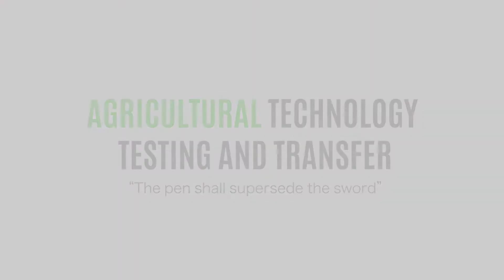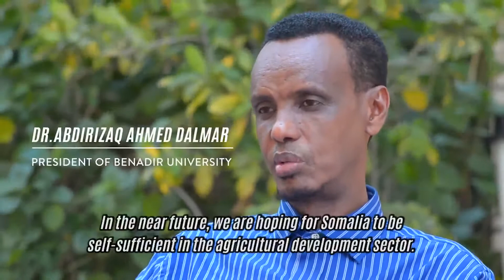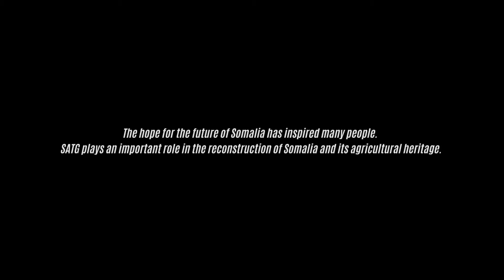Beeraha somaliya Iyagaa Abaaraha Kaga Bixi Karnaa Qorshaha 2018